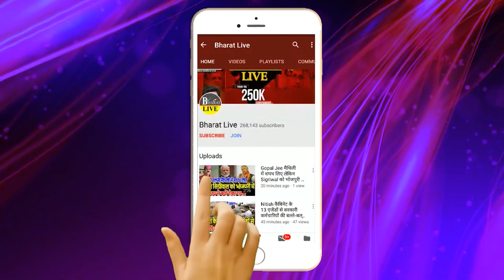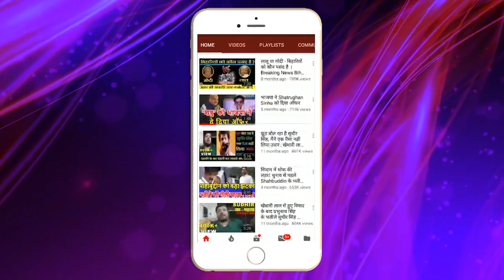राज्यसभा के बाद MLC में भी Shahabuddin समर्थकों को Tejashwi ने दिया झटका !